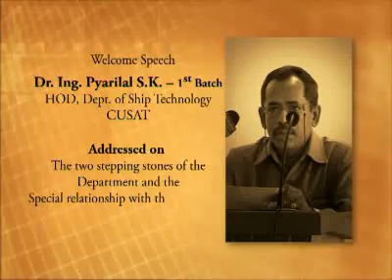Dr. Pyarilal S.K at SHIPSTECHNIC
Dr.Pyarilal S.K presenting the welcome speech at Shipstechnic and addressing on The two stepping stones of the Department and the Special relationship with the Alumni in Cochin University of Science and Technology (CUSAT)